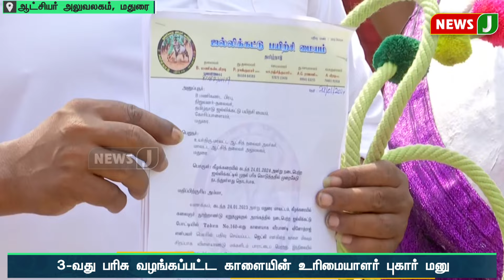3-வது பரிசு வழங்கப்பட்ட காளையின் உரிமையாளர் புகார் மனு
3-வது பரிசு வழங்கப்பட்ட காளையின் உரிமையாளர் புகார் மனு